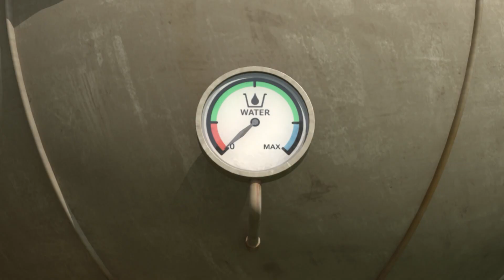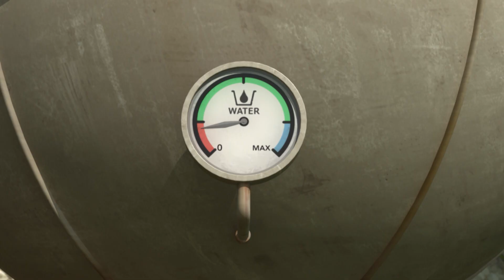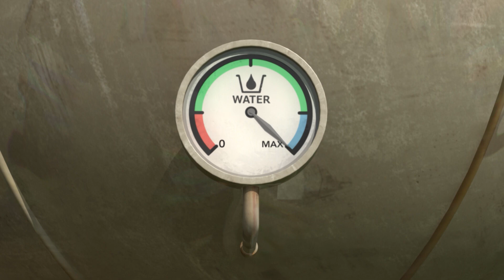Salvamos a Terra com o Robocar POLI🌍 | Desenho Animado para Criança | Robocar POLI TV Português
¡El primer superhéroe de mis hijos, "Robocar POLI"!

Los coches de policía, camiones de bomberos, ambulancias y helicópteros se convierten en robots para ayudar a amigos en situaciones peligrosas o difíciles.

Ofrecemos una variedad de valores para ayudar al desarrollo emocional, cognitivo y moral de los niños, como amor, amistad, confianza, perdón, cuidado, concesiones, comunicación y cooperación con mensajes cálidos y emocionantes.

poli, robocar poli, poli robocar portugues, robocar poli portugues, robocar poli em português, robocar poli portugues brasil